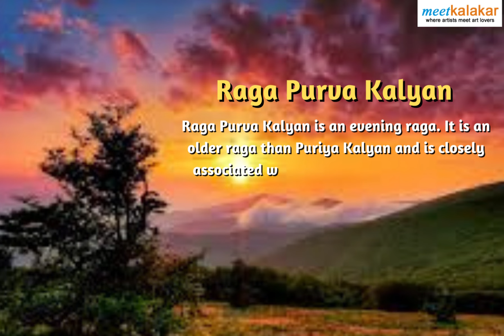Raga Purva Kalyan